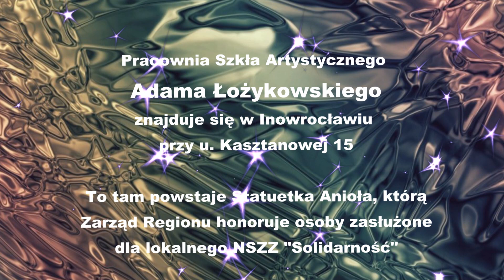Pracownia aniołów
W inowrocławskiej Pracowni Szkła Artystycznego Adama Łożykowskiego toruńsko-Włocławska Solidarność od czasu do czasu zamawia Statuetki Anioła, którymi honoruje wyjątkowych współpracowników. Po raz pierwszy zajrzeliśmy tam z kamerą...